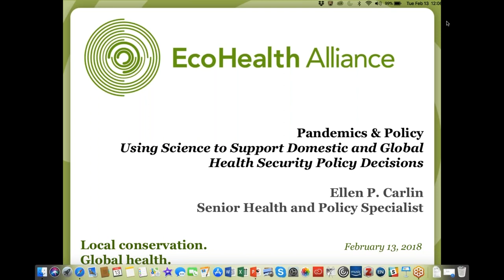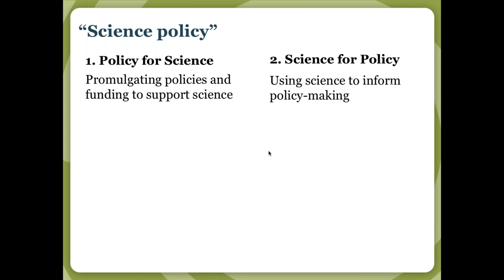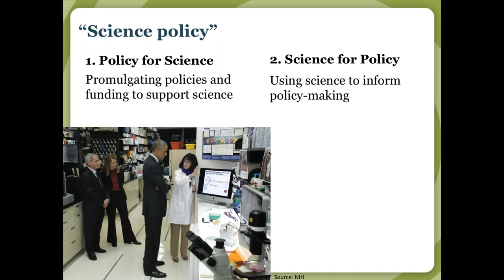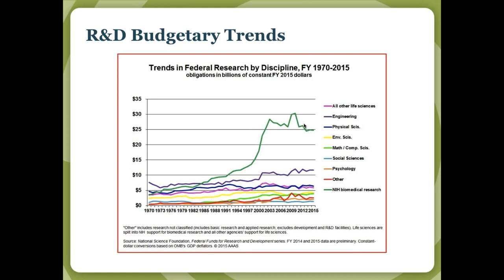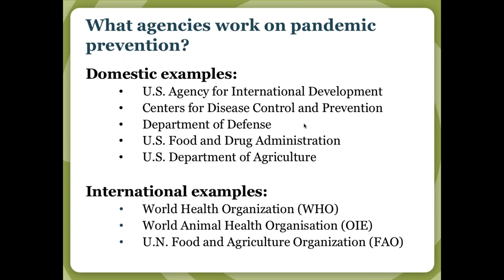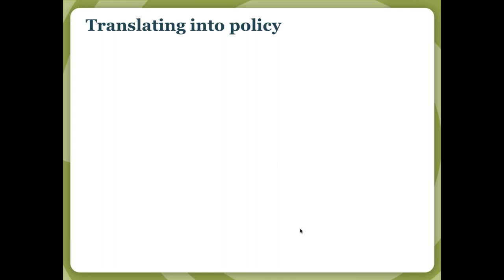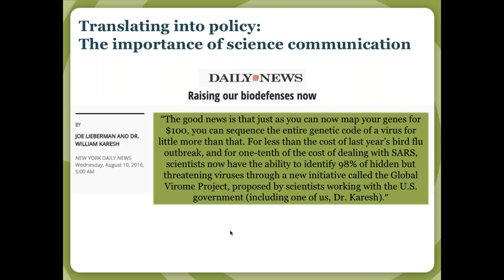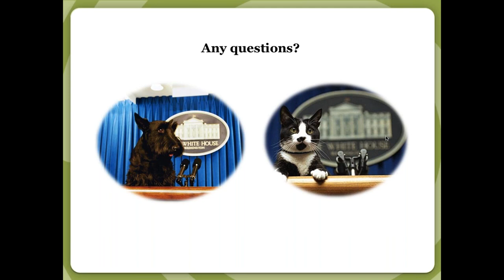Pandemics & Policy Using Science to Support Domestic and Global Health Security Policy Decisions